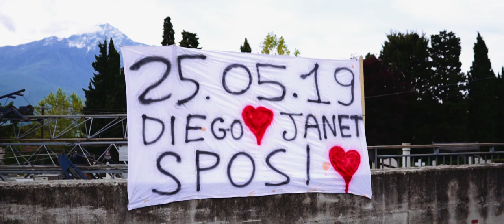Diego & Janet || A Wedding in Chiesa di San Martino, Montemezzo Como